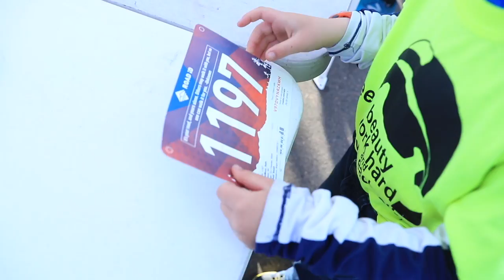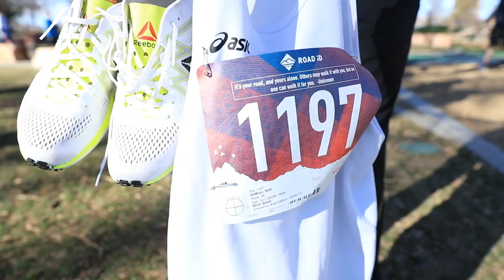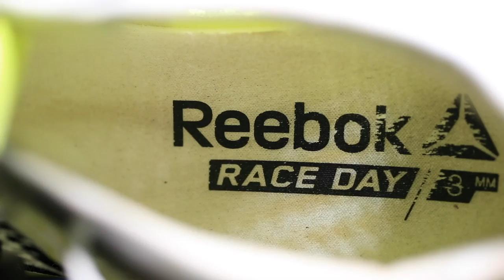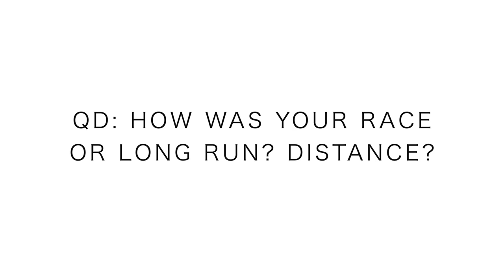Cookie Chase 5K Recap in Denver | Reebok running shoes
The Cookie Chase 5k, fly the W. Met one goal for the 2019 running season with a victory in the Cookie Chase 5k in Denver Colorado, a great running race event in Washington Park, which is located in south Denver. Little did I know that the Cookie Chase 5k was in it's inaugural  year in 2019, fun to get the victory in this first year, and thanks Colorado Runner for putting on a great running race on this picture perfect Sunday morning under bluebird skies. The Reebok Floatride Run Fast Pro's did great today, so much so that I didn't even think about the shoes once in today's 5k road race. More thoughts on the Reebok Floatride Run Fast Pro coming soon to YouTube. Onward and Upward.

🔸My Shoe Size: 7.5 men's US sizing
🔸Mailing Address:

USA

Seek Beauty
Work Hard &